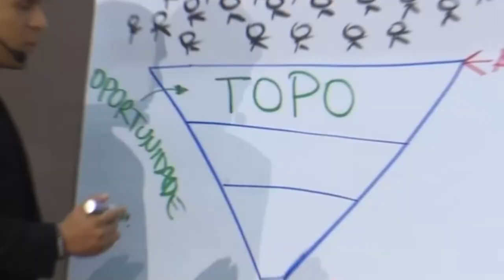O JEITO CERTO DE VENDER COM DESCONTO